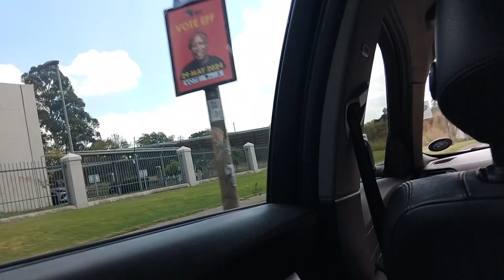unfiltered day in my life [vlogs,soccer preps,haircut]